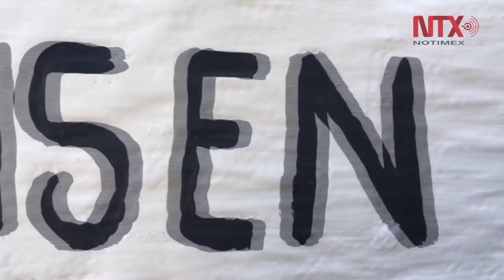Pomuch, el pueblo donde a la muerte se le "acaricia"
En Pomuch la muerte se acaricia, se apapacha y se contempla.